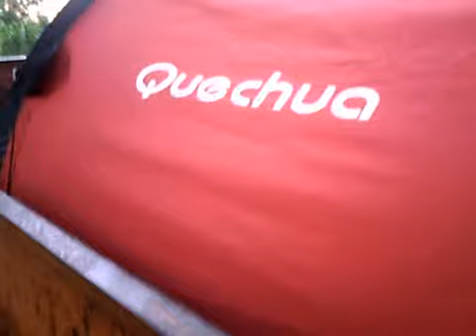Ojo donde acampas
Hay que tener cuidado, por que puede haber movimientos de suelo